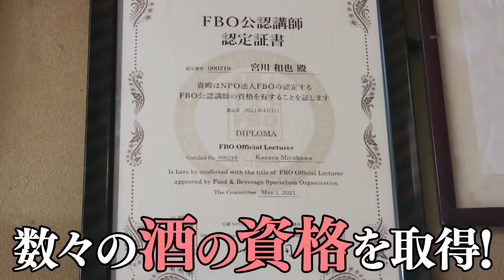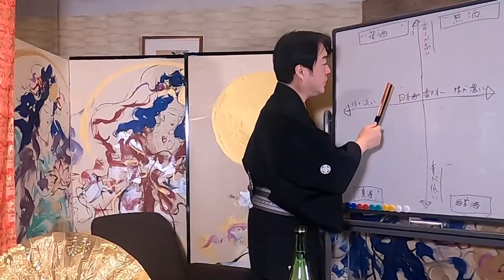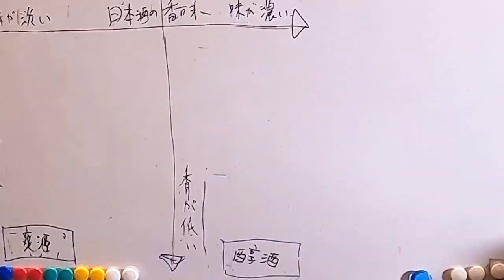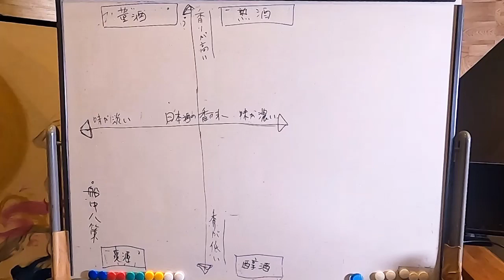Vol. 47 Sake appetizer “Senchu-Hassaku”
japan sake japanese food

This is a pairing ch of sake and appetizers by Kazuya MiyAhkawa, president of Nishinomiyabi Tokiwa, Yuda Onsen, Yamaguchi City, who loves sake. We will deliver how to enjoy sake along with the chef's cooking.

●宮川和也の酒と肴のペアリングチャンネル（Sake and side dishes made by the chef）
●エンタメ旅館おもてなし通販楽天店（TOKIWA's online shop）